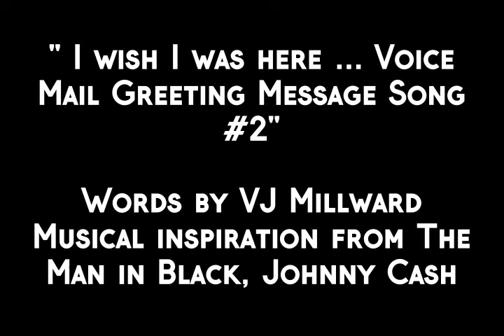I wish I was here ... Voice Mail Greeting Message Song #2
Dedicated to Johnny Cash!